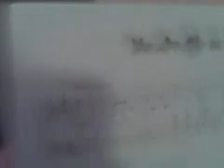Madi Playing "you are my all in all"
crazy piano playing!